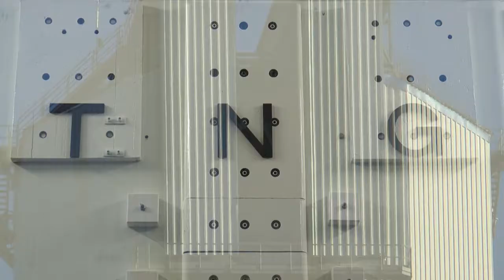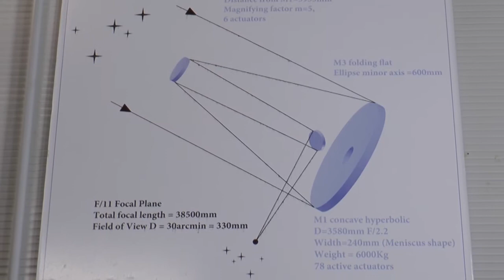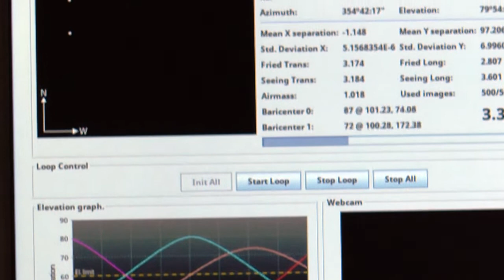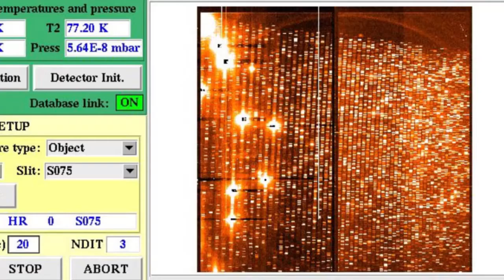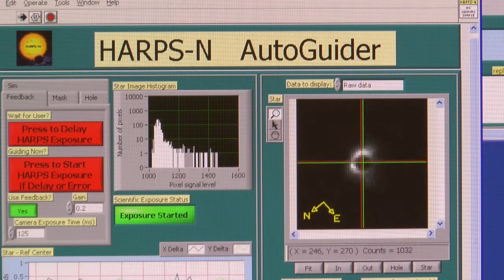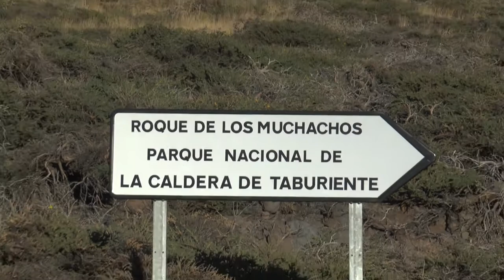TNG e strumenti